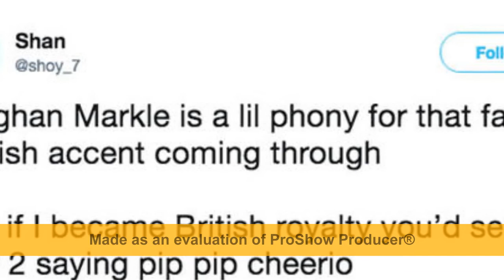Meghan Markle accent: Is Meghan already getting a British accent?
MEGHAN Markle has been a member of the royal family for two months now and is beginning to adjust to her new life. So is she already getting a British accent?

The Duchess of Sussex seems to be taking royal life in her stride since marrying Prince Harry on May 19.

She has already had a solo outing with the Queen, visited Ireland with her husband and watched the tennis with her sister-in-law Kate, Duchess of Cambridge.

The 36-year-old California native has a lot to learn as she adjusts to being a Duchess, leaving her life as a Hollywood actress behind.

From how to dress, sit and stand, to how to talk and what not to say, Meghan has her royal work cut out for her.

Is Meghan’s accent changing?
A video shared on social media of Meghan’s trip with the Queen to Cheshire prompted an internet frenzy, with people claiming they could hear a British lilt developing.

As you can see in the video, Meghan can be heard introducing herself and discussing the weather with the adoring crowd.

The most notable inflexions are in the vowels, particularly the way she now pronounces “all.”

The apparent change in her accent divided opinion.

One Twitter user said: “I’m kind of disappointed. It seems unauthentic for Meghan Markle to be speaking with a British accent. Especially this fast.

“It makes it seem like something was wrong with the way she sounded before.”

Another said: “Unreasonably sad about Meghan Markle adopting an English accent and inflexions. We’ve officially lost her to the monarchy.”

However many others defended her, pointing out that there’s nothing wrong with picking up an accent in your new home.

One said on Twitter: “Accents are NOT biological, they’re cultural and they’re something you can pick up anywhere you go if you’re entrenched deeply enough.”

And the experts agree.

Linguistics expert Dr Damien Hall said: “Subconsciously, you always have the impulse to adapt to your surroundings, wherever you are.

“You learn to speak without any regional peculiarities at all that would make you difficult to understand.”

And it is hardly surprising that Meghan might’ve picked up a few British twangs given the company she keeps these days.

The Royal Family are famous for their cut-glass accent, known in linguistic terms as Received Pronunciation.

Received Pronunciation is spoken by an estimated 3 percent of the country, and is associated with high social prestige.

Other famous speakers of Received Pronunciation are Sir David Attenborough, David Cameron and Dame Judi Dench.

Meghan Markle accent: The Duchess of Sussex seems to be taking royal life in her stride

Meghan Markle accent: People have taken to Twitter to discuss Meghan's new accent

Meghan Markle accent: The apparent change in her accent divided opinion